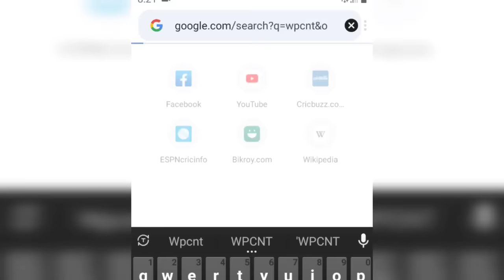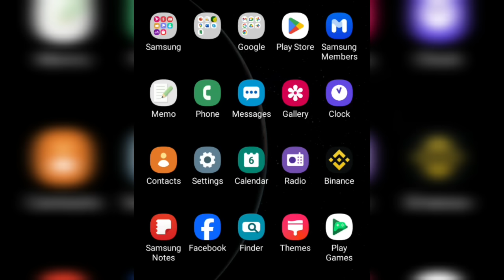Jannat toha viral video || jannat toha viral link || জান্নাত তোহা লিংক | tiktok jannat toha hot link